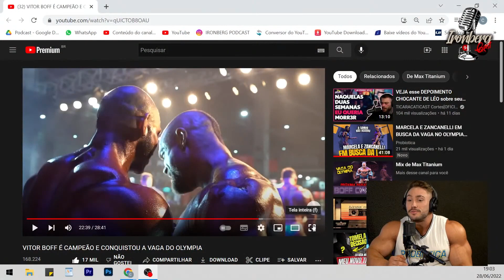BOFF MANDA A REAL SOBRE ESTAR NO MR. OLYMPIA – IRONBERG PODCAST CORTES